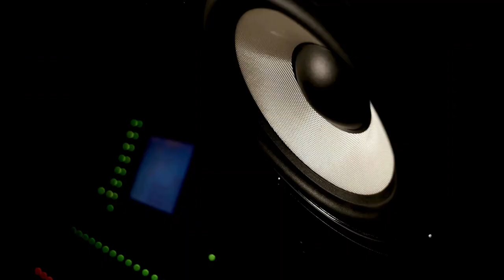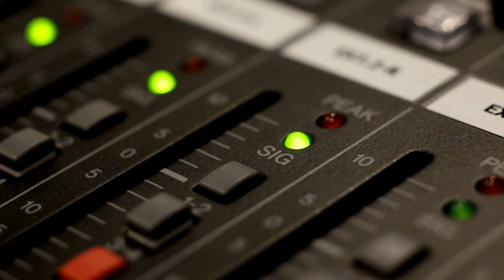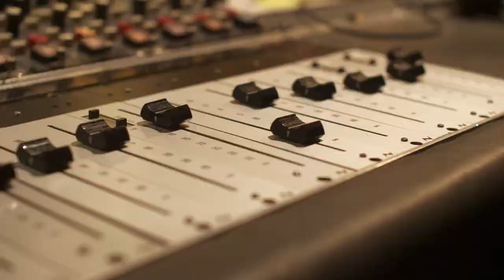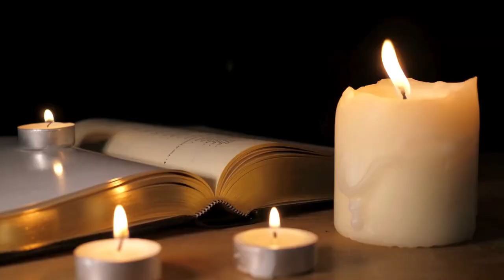The Supergroup Cream Is Formed: Music History Today Podcast July 16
On the July 16 edition of Music History Today podcast, Michael Jackson does a private concert, Cream is born, and a couple of artists call it quits with their groups. Also, it's Stewart Copeland's birthday.

On this date:
In 1955, the musical attraction the Golden Horseshoe Revue opened at Disneyland in Anaheim, California, starting a trend of every amusement park having a musical attraction that wasn't a ride.
In 1959, The Coasters recorded the song Poison Ivy.
In 1962, The Beach Boys signed their record contract with Capitol Records.
In 1964, Connie Smith recorded the song Once a Day.
In 1966, the supergroup Cream was formed.
In 1967, Arlo Guthrie performed his song Alice's Restaurant at the Newport Folk Festival.
In 1972, Smokey Robinson played his last concert with the Miracles.
In 1974, Alan Osmond of The Osmond Brothers married his wife Suzanne Pinegar.
In 1976, the duo of Kenny Loggins and Jim Messina broke up. Kenny Loggins went on to have a successful solo career.
In 1980, Donna Summer married music arranger Bruce Sudano.
In 1982, Peter Gabriel kicked off his World of Music, Arts, & Dance Festival.
In 1990, Judas Priest went on trial after they were accused of putting subliminal messages into their song Better By You, Better Than Me, which led to two teenagers to commit suicide. The case was finally thrown out almost two months later.
In 1995, Wayne Osmond had an operation to remove a brain tumor.
In 1996, Michael Jackson gave a private concert to the Sultan of Brunei for his birthday party. He was paid $15 million.
In 2004, Will Smith's movie I, Robot premiered.
In 2008, Billy Joel played the first of his two shows at Shea Stadium in New York City, as the stadium was closing & being torn down later in the year.
In 2009, Noah & The Whale premiered their movie The First Days of Spring at the Latitude Festival in Suffolk, England.
In 2010, Phil Collen of Def Leppard married costume designer Helen L. Simmons.
In 2012, Katy Perry divorced comedian Russell Brand.
In 2018, the film musical Mamma Mia  - Here We Go Again premiered in London.
In 2020, the movie musical Into the Beat premiered.
In 2021, the TV musical series Schmigadoon premiered.
In 2022, Jennifer Lopez married actor & director Ben Affleck.

In classical music:
In 1782, Wolfgang Amadeus Mozart premiered his piece The Abduction from the Seraglio (Die Entfuhrung aus dem Serail).

In theater:
In 1966, the musical Half a Sixpence closed on Broadway.
In 1994, the Broadway show Sisters Rosensweig closed.